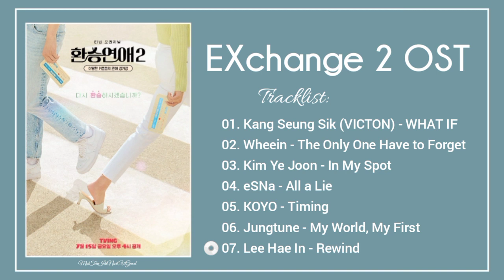Exchange 2 OST / Transit Love 2 OST || 환승연애 시즌2 OST / 환승연애2 OST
🎼 Tracklist:
(00:00) 01. Kang Seung Sik (VICTON) - WHAT IF
(03:21) 02. Wheein - The Only One Have to Forget
(07:44) 03. Kim Ye Joon - In My Spot
(10:38) 04. eSNa - All a Lie
(13:11) 05. KOYO - Timing
(16:28) 06. Jungtune - My World, My First
(21:17) 07. Lee Hae In - Rewind